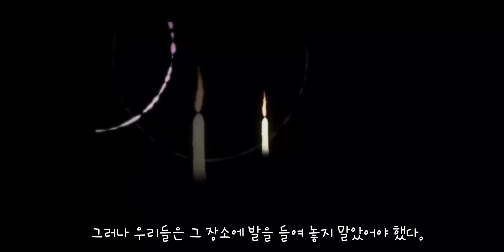백로의 괴이 pv3(한글자막) ~ しらつゆの怪 ~ Shiratsuyu no Kai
しらつゆの怪 ~ Shiratsuyu no Kai pv2(한글자막 포함)
 Hino Satoshi
한글자막 의역, 오역 주의